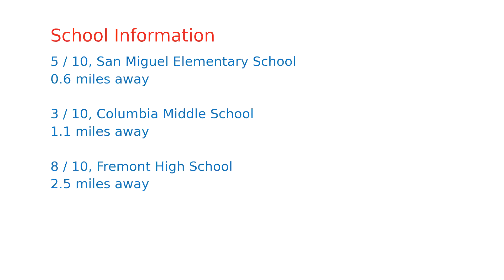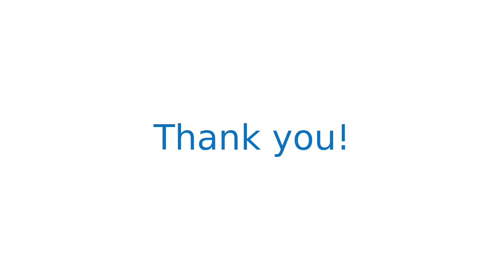$1,590,000 home for sale in Sunnyvale, CA (895 De Guigne Dr UNIT 1, 94085)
Bright Corner unit with lots of windows. Open-concept great room (kitchen/dining/living area). Modern kitchen, glossy quartz countertops with matching backsplash, stainless-steel appliances, large island, walk in pantry. Separate laundry room. Third level has a large master suite, walk in closet and bathroom with double vanity. Two generous sized bedrooms and hallway bath with double vanity. Recessed lights throughout. This floorplan also offers a ground level bedroom and full bath, ideal for guests, home office or extended family. Tankless water heater, 2-car garage, additional space in garage for storage. Community has children's play area, parks, and clubhouse. Within walking distance to shopping, dining, close to downtown Sunnyvale. Short distance to Rainbow Montessori (Infant-program to Elementary/Grade 6) and The Kings Academy (Grade 6-12). Easy access to Lawrence, 101, and 237.